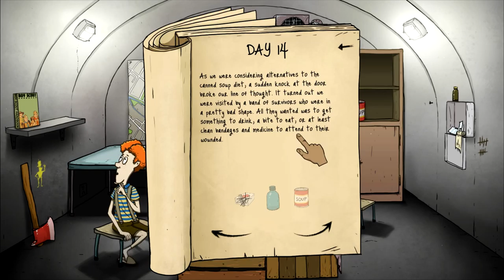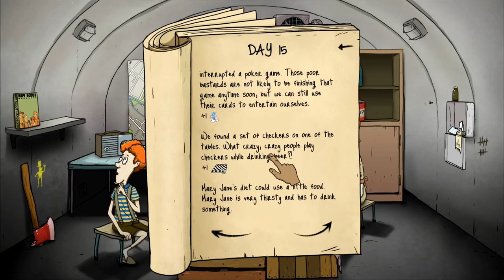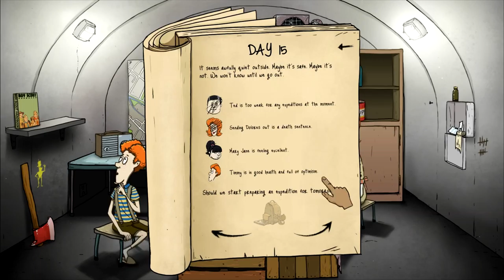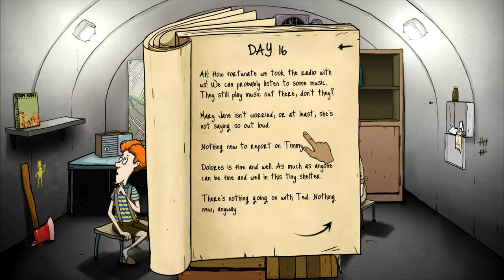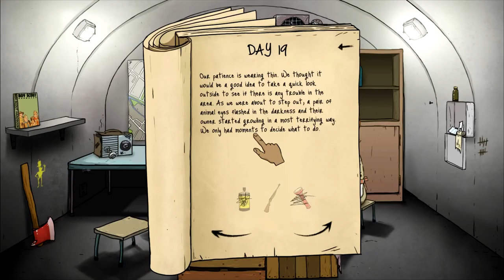Let's Play 60 Seconds Part 2 Gunpowder Really?